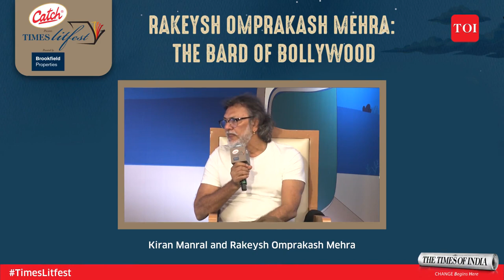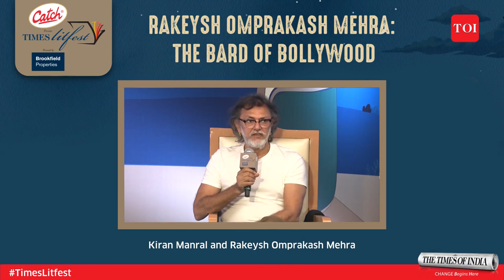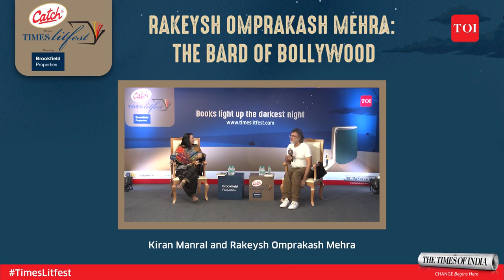Rakeysh Omprakash Mehra interview with Kiran Manral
The Bard of Bollywood talks about filmmaking, the craft and his life at this Times LitFest interview with author Kiran Manral.